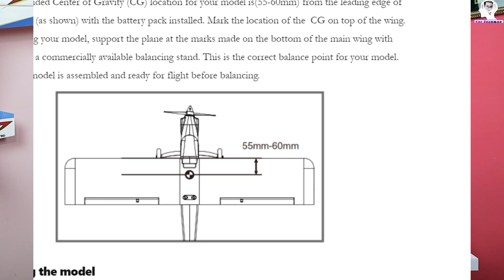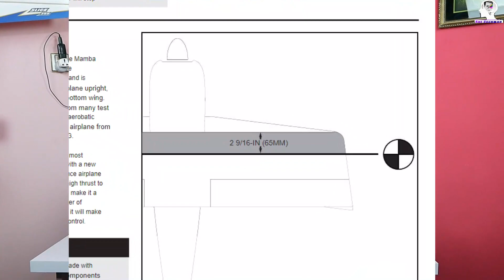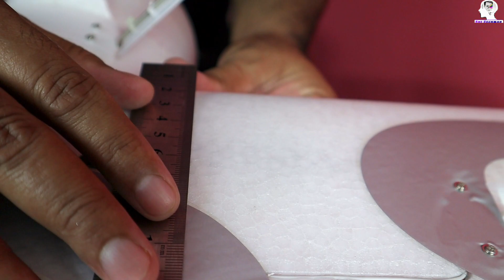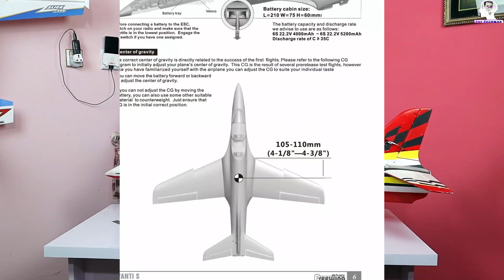How To Balance CG Of RC Plane's and Jet's | How to Find RC Plane Center Of Gravity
In this Video I only explain The CG of Those Plane Which Have Manual Included in Box Or Available on Manufacturer Website.
Custom Made Plane have Different Formula For Finding The CG.
for more info please contact on this no:
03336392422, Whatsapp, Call